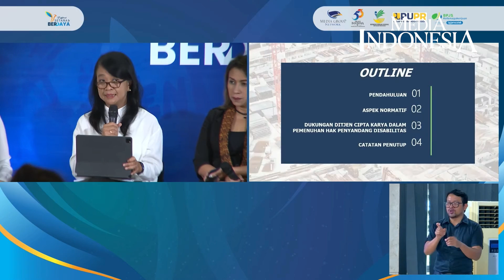Berkomitmen Penuhi Hak Pekerja Disabilitas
Festival Setara Berdaya yang berlangsung pada 7-8 Desember 2022 di Kantor Media Group, Jakarta, itu diselenggarakan oleh Media Indonesia dalam rangka ulang tahun ke-53 koran tersebut merupakan wadah untuk mempertemukan orang-orang baik sekaligus memperingati Hari Disabilitas Internasional.